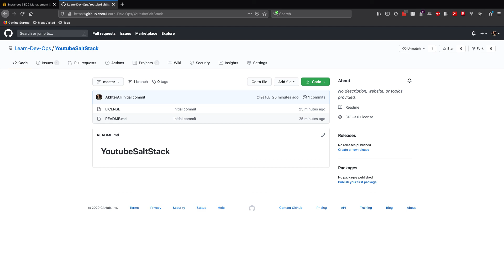Learning SaltStack 2.0 - Intro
Channel updates